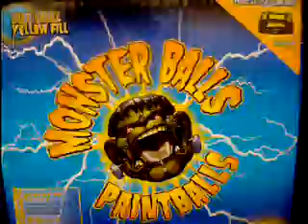florida trip 8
haha i just thought it was funny in walmart. my mom didnt get much of a kick out of it though XD